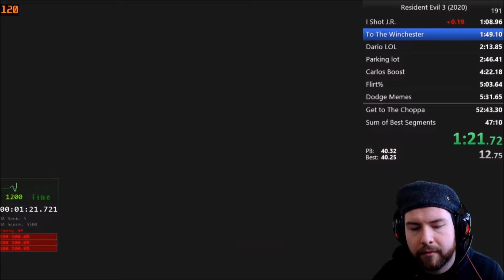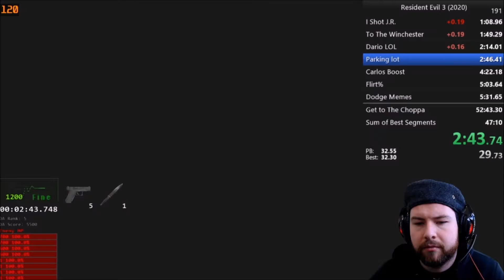RE3 Remake Standard Speedrun 51:48 (Personal Best)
So this is my first submitted run of RE3. I honestly don't know if I feel as passionate about this game as other REs in terms of speedrunning so I may actually abandon this game as I was quite disappointed with the game, casually and competitively.